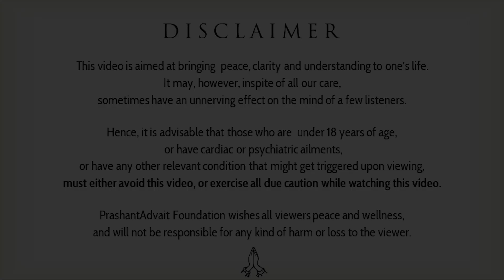Living joyfully with uncertainty || Acharya Prashant (2019)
Video Information: Shastra Kaumudi Live, 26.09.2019, Advait BodhSthal, Greater Noida, India

Context:

Why is uncertainty the fact of life?
Does one really get hurt?
Why do we remain in inferiority?